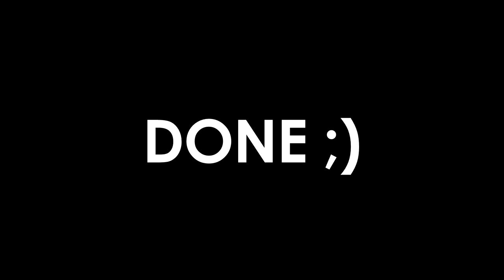Basil Leaf Chicken Recipe | বেসিল লিফ চিকেন রেসিপি | Ramadan Special Recipe | Super Chef Nadim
এই রমজানে ঘরে বসেই তৈরি করুন  বেসিল লিফ চিকেন রেসিপি ।
This Video is about Basil Leaf Chicken Recipe.